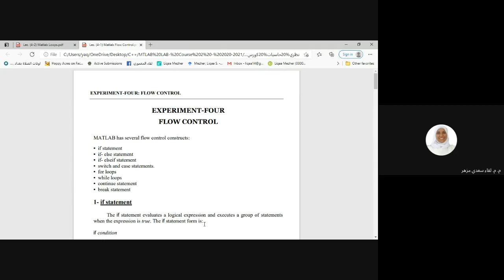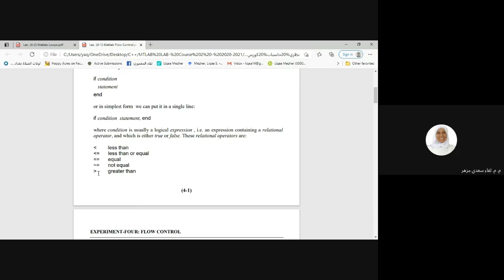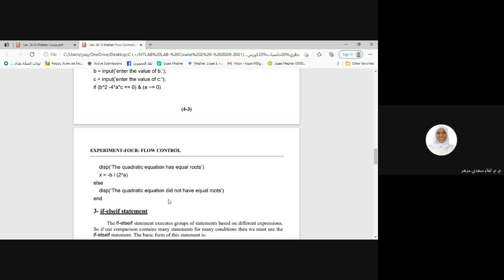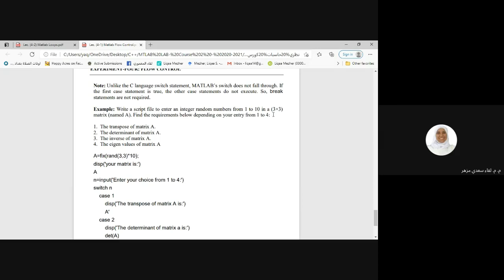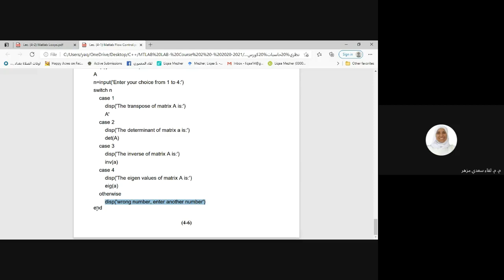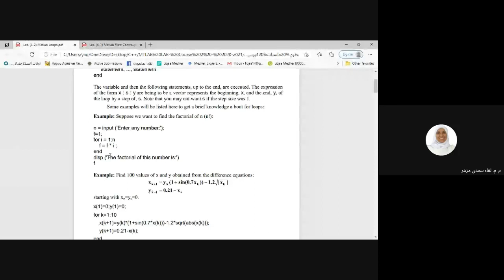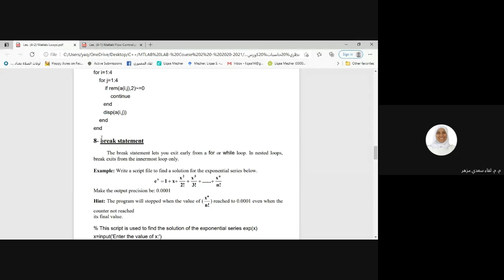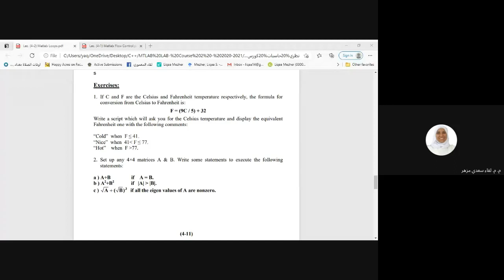Lec. (4) MATLAB Flow Control